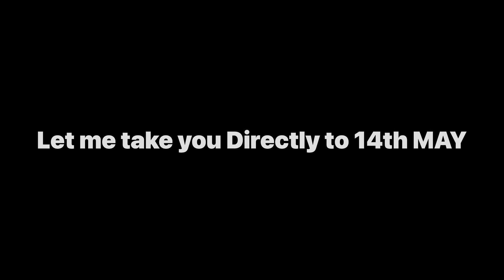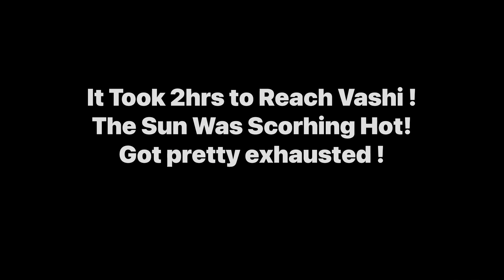Salman khan ki mumma HELEN ji saamne daddy performing NAYAN RATHOD 😍